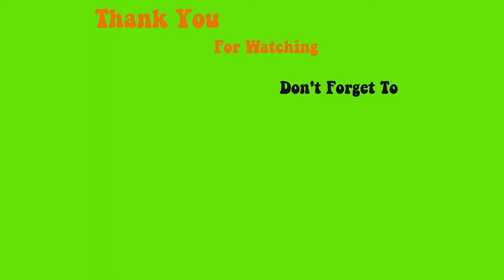Chia sẻ Cách lấy, vuốt bột cho móng ngắn Oval Shape cho ACE mới vô nghề Phong Tran Nails